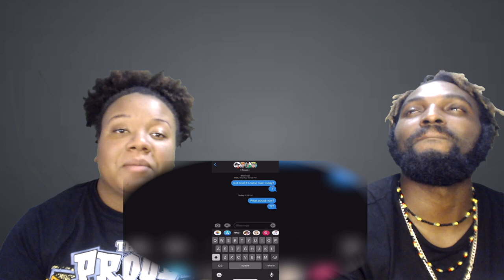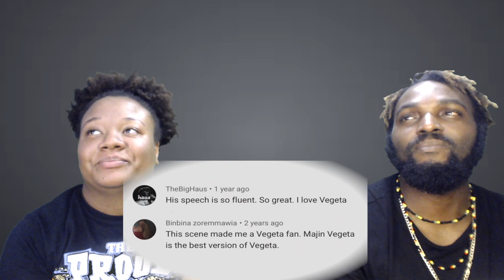RDCWOLRD1'S ANIME HOUSE #4 | REACTION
PREVIOUS " RDCWORLD1'S ANIME HOUSE " REACTIONS